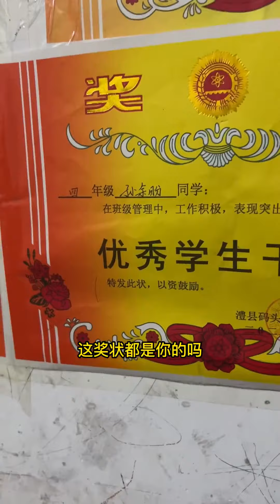爸爸因病去世，媽媽獨自在外打工，懂事的小女孩一人承擔起家庭的重擔！正能量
请注意，本视频内容完全符合法律规定，不会涉及对动物的不当对待。 爸爸因病去世，媽媽獨自在外打工，懂事的小女孩一人承擔起家庭的重擔！正能量
大家好，我是秦少！
正能量的傳遞著！
这是在YouTube唯一账号！
关爱儿童助学，
善待老人献爱心，
助力农民做实事！